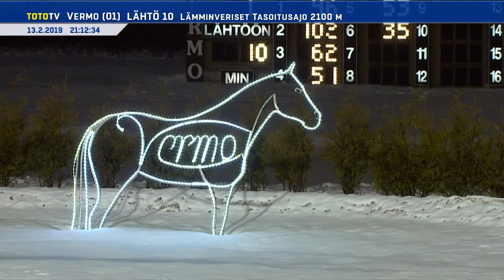Vermon Toto64-ravit 13.2.2019 - Lähtö 10